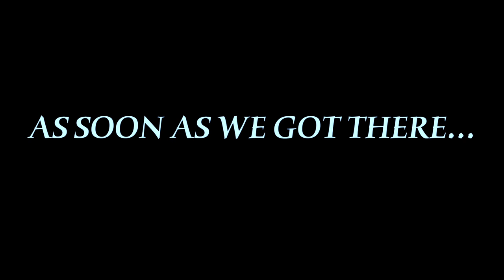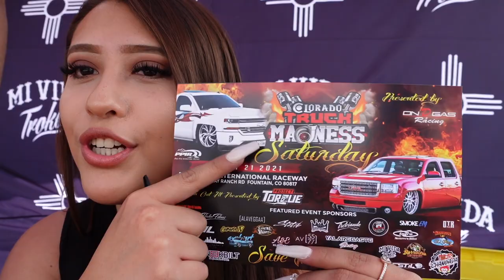WHY I DIDNT VLOG A LOT AT VEGAS SHOWDOWN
THANK YOU GUYS SO MUCH FOR WATCHING AND COMING ALONG WITH ME ON THIS JOURNEY!!

evelyn_servin
evelynrt_